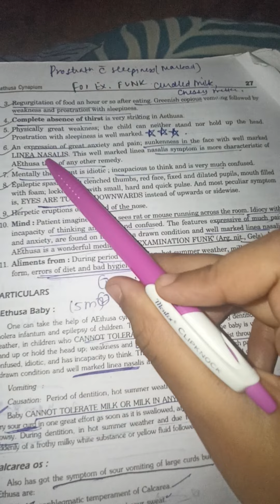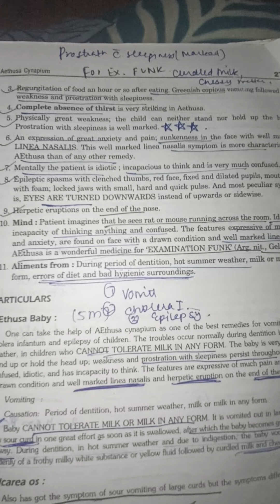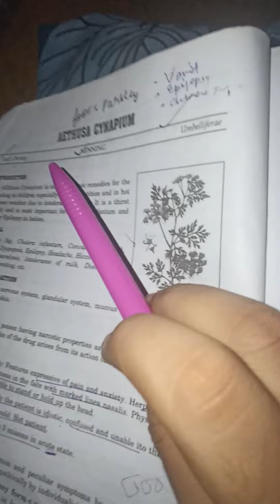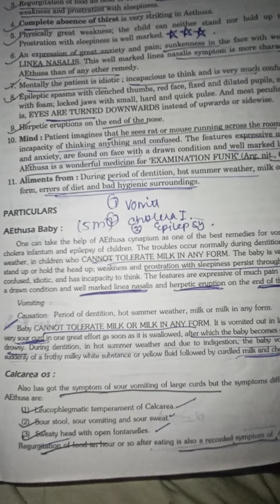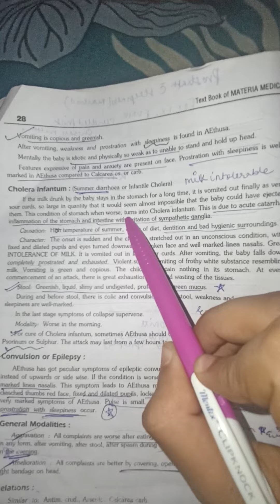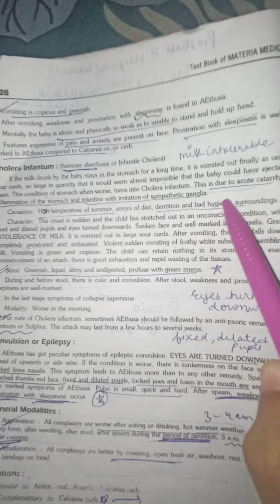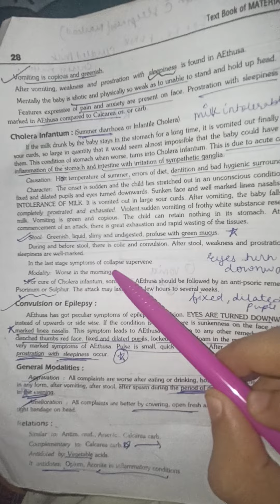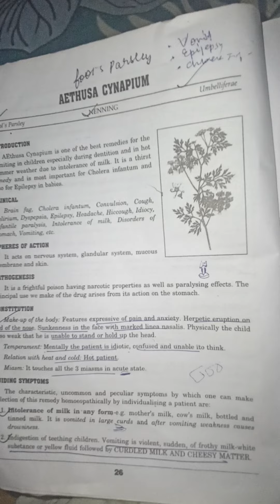Aethusa Cynapium- 02